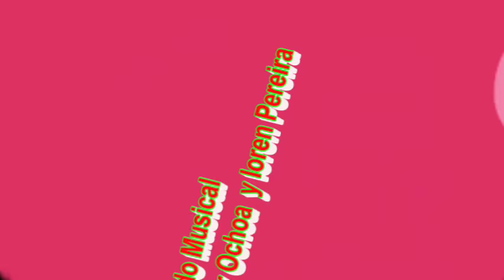DIOS Y MIS HIJOS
Con el acordeón del maestro  Cesar Ochoa y la voz del gran Lorem Pereira, interpretando este tema titulado "Dios y mis Hijos".
¡Gracias Dios por regalarme mis cinco tesoros!